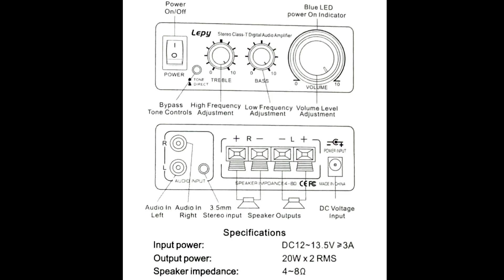Lepy アンプ LP-2024A+で音出し「JBL4301B」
CDプレーヤー:KENWOOD DP-7010
スマホで空気録音

素晴らしいアルバムですね
使わせていただきありがとうございます

※コンセールパインさんへ楽曲使用料支払い済